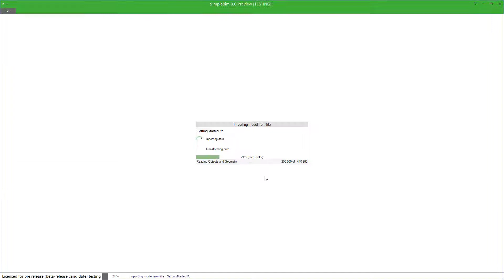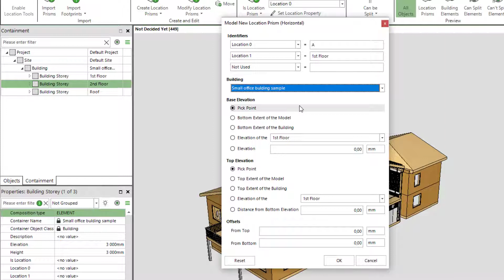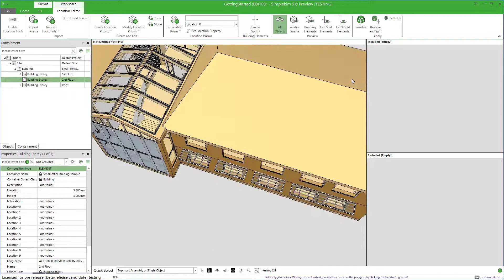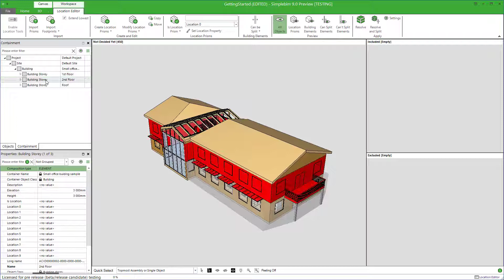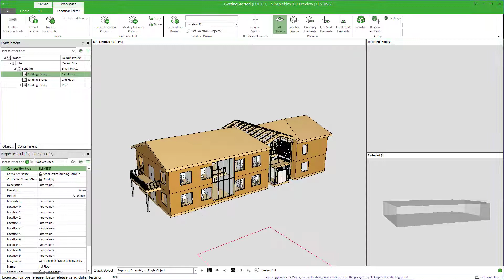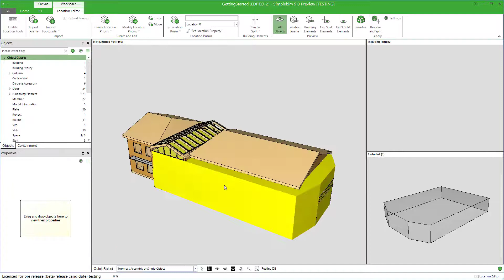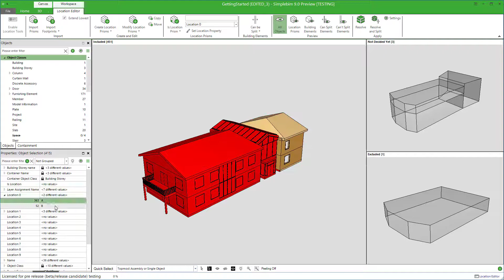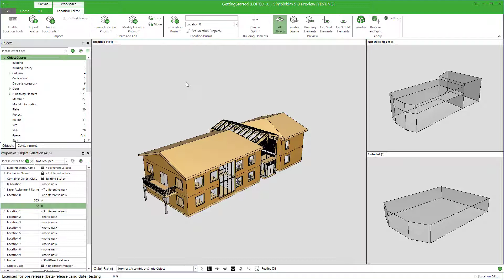Simplebim® - Location Prism Modeling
In this Simplebim® tutorial you learn the basic location prism modeling techniques.